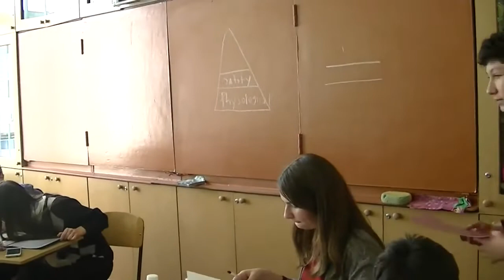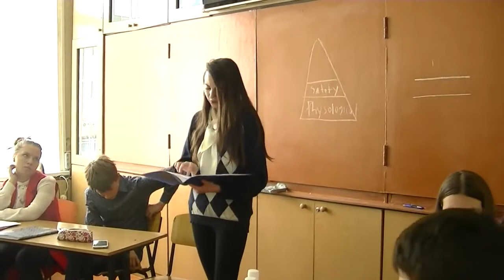Juniors' Semifinal, III Gymnasium 9 Debate Open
Полуфинал младшей лиги турнира Гимназии №9, декабрь 2016 г.